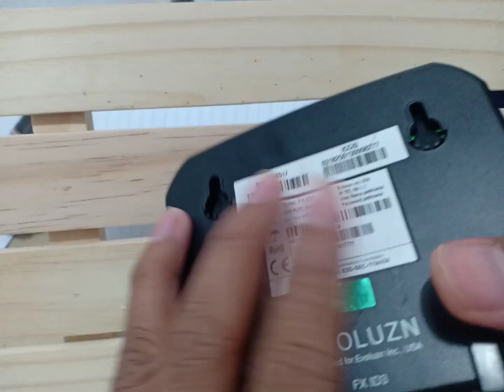PLDT Home Prepaid Wifi sim card concern